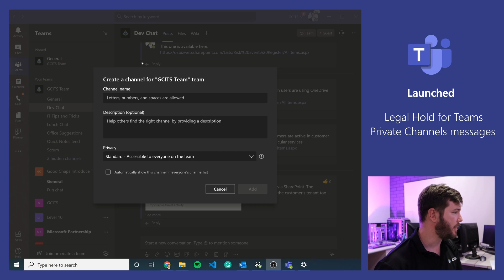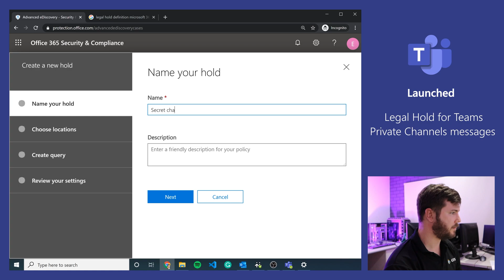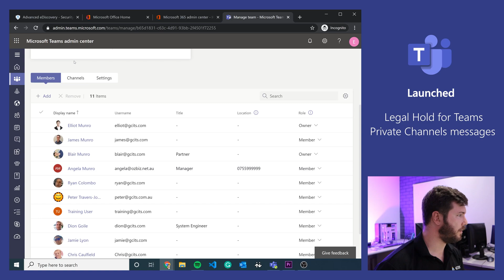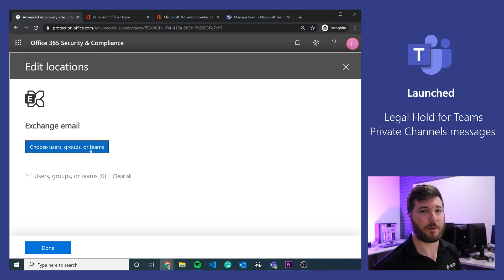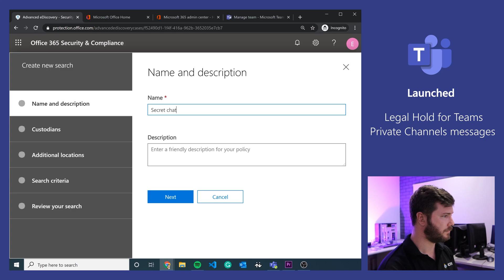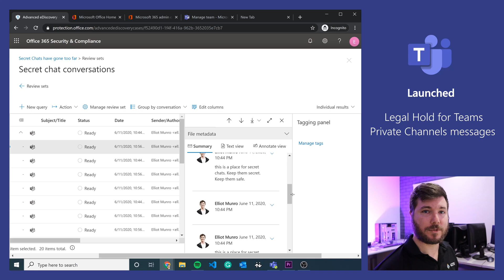How to place private channel messages under legal hold in Microsoft Teams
Legal hold has launched for messages in Teams Private Channels. Previously, legal hold was only available for files shared in private channels, not the actual messages.

From Microsoft's notes: Legal Hold for Teams will now support Private Channel Messages. There is no action required to enable Legal Hold for Teams Private Channels. To learn more about how to apply a legal hold for private channels, see this article